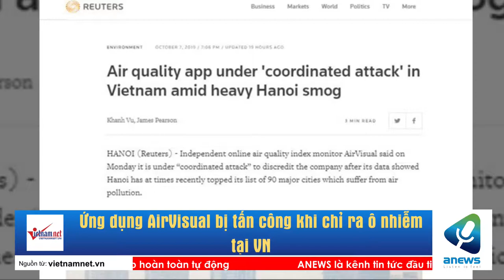Ứng dụng AirVisual bị tấn công khi chỉ ra ô nhiễm tại VN